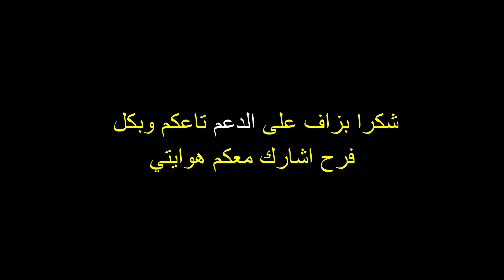VLOG37 | ليلة في الخلاء نواحي التوامة 🇲🇦 في اتجاه الصحراء الشرقية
رحلة الجنوب الشرقي لمدة 15 يوم والمسافة المقطوعة خلال هذه المدة هي 1020 كلم
تم العبور من خلال هده المدن التالية:

والرجوع الى الريصاني إلى العودة إلى الدار البيضاء عبر الحافلة الى فاس مرورا بمديلت ومن فاس الى الدار البيضاء
كانت جد صعبة 15 ساعه متواصلة كلها داخل الحافلة 🥵

‌91km
‌102km
‌92km
‌32km
‌70km
‌31km
‌31km
‌85km
‌60km
‌118km
‌42km
‌58km
‌57km
‌90km
‌60km

بغيتي تشوف سطوريات او فيديوهات على السفر او المغامرة
مرحبا بيك فالقناة ديالي على اليوتيوب